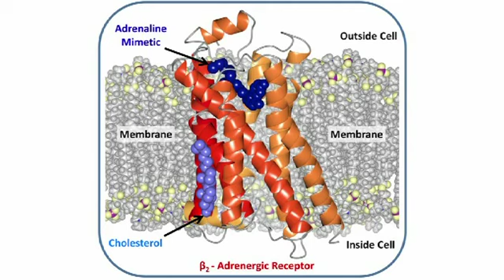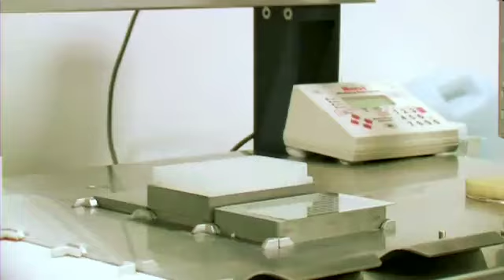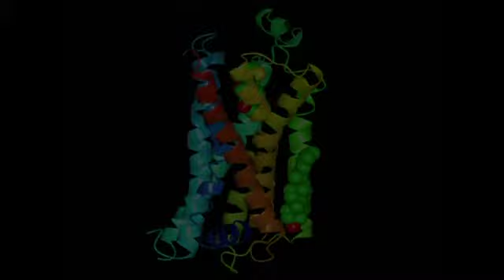New Protein Focus of Asthma Treatment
New information that could help in the fight against asthma has been obtained by an international collaboration of scientists utilizing the U.S. Department of Energy's Advanced Photon Source at Argonne National Laboratory. Their results, which were recently published in the journal Nature, show how an important human transmembrane protein functions at a molecular level.  Source: Argonne National Laboratory